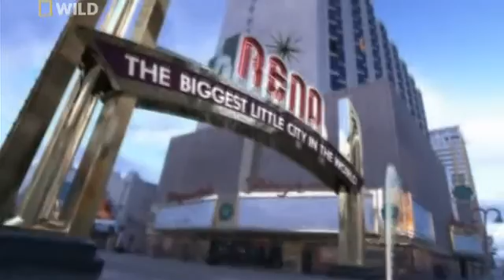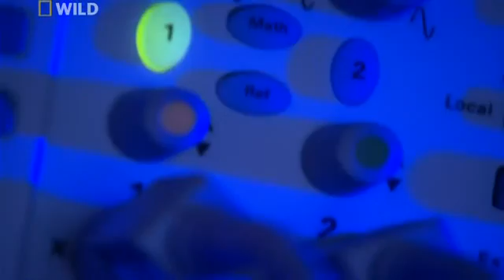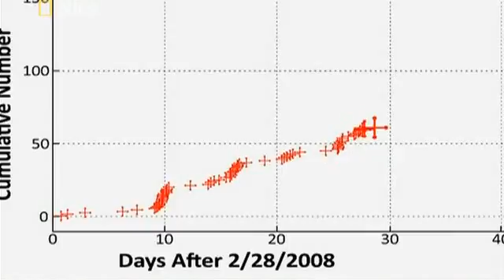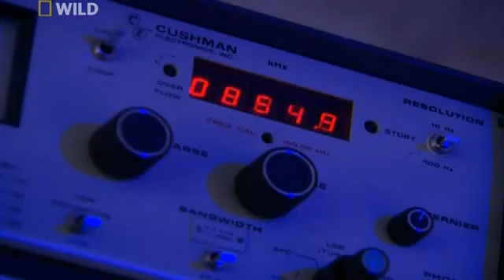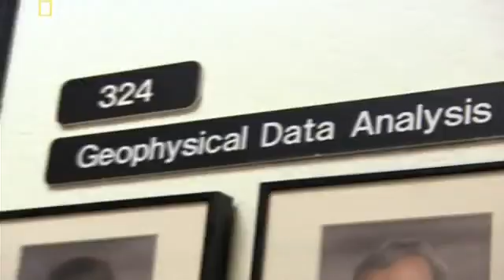Earthquake Swarm -1-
Imagine if your community was rocked by multiple earthquakes every day. That's just what happened in Reno, Nevada, in 2008. What began as a weekly occurrence eventually escalated to several earthquakes big enough to be felt every day. In less than three months, the city was shaken by hundreds of quakes, some strong enough to rattle buildings. Residents feared for their homes and scientists were baffled -- was their city destined for destruction?